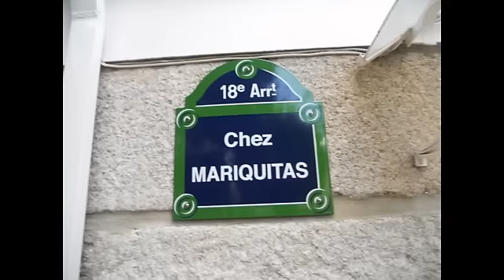CHEZ MARIQUITAS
Jardim de Maria Arlete e Manuel da Conceição Lima.